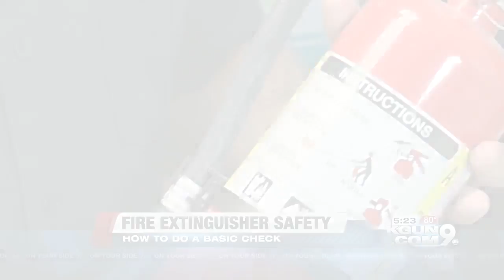Fire extinguisher safety tips after national recall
Tucson Fire officials say there is no need to panic with the latest fire extinguisher recall.